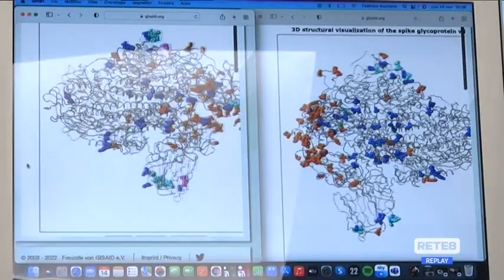Vaccini Covid - Quarta dose senza prenotazione